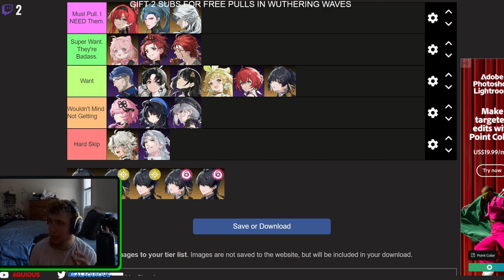WHO ARE MY FAVORITE CHARACTERS?? | Wuthering Waves